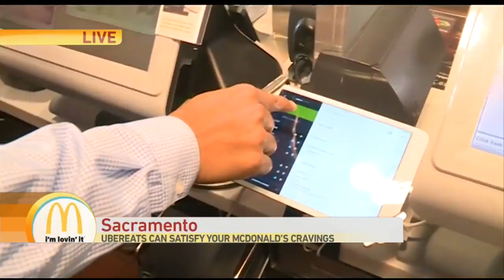McDelivery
We’re learning how the McDelivery App works, making it possible to order McDonald’s from anywhere.